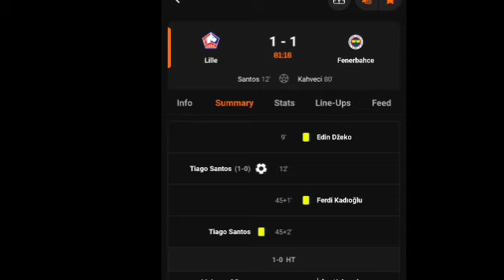Kahveci , Santos & Zhegrova 90+1 Goals; Lille Vs Fenerbahce (2-1) All Goals Results & Extended 06/